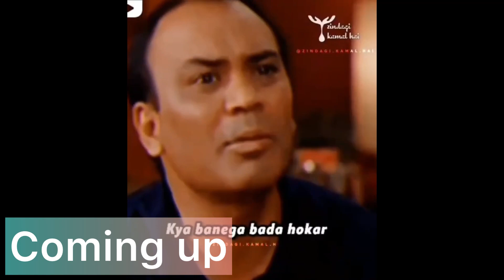How I lost 22 Kgs in 3 Months | Fat Loss Transformation You Can Relate 😢 | How to Lose Weight ?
In this video, I share my personal weight loss journey and how I managed to lose 22 kg of weight. I hope my experience will inspire and motivate anyone who is struggling to lose weight.

I started my weight loss journey a year ago when I realized I was overweight and needed to take action to improve my health. I made changes to my diet and exercise routine, and slowly but steadily, I started losing weight.

I began by cutting out sugary and processed foods from my diet and replaced them with whole foods such as vegetables, fruits, lean proteins, and complex carbohydrates. I also started cooking at home more often and avoided eating out as much as possible.

In terms of exercise, I started with simple workouts like walking and gradually increased my physical activity levels. I joined a gym and started doing weight training and cardio exercises, which helped me to burn more calories and build muscle.

One of the most important things I learned on my weight loss journey is the importance of patience and persistence. Losing weight is not easy, and it takes time and effort. But with the right mindset, determination, and consistency, anyone can achieve their weight loss goals.

I hope my story inspires you to take action towards achieving your weight loss goals.